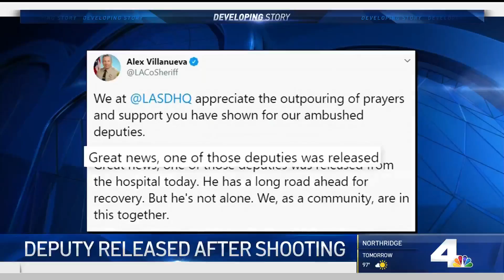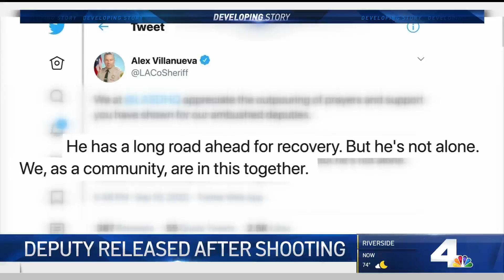One of 2 Deputies Shot in Compton Released From Hospital | NBCLA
The male deputy shot while sitting in a patrol car was released from the hospital. Robert Kovacik reported on NBC4 News at 11 p.m. on Wednesday, Sept. 16, 2020.

About NBCLA